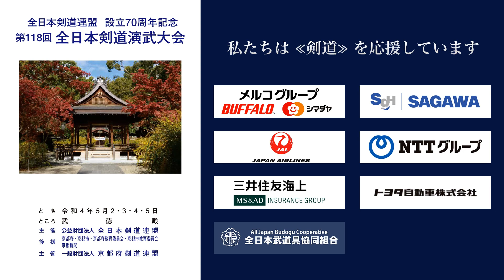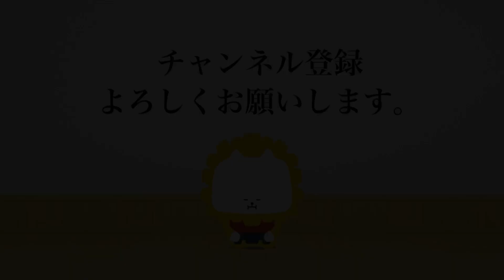杉浦 雅人 − メ 水上 薫_第118回全日本剣道演武大会 剣道教士八段 東 322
第118回全日本剣道演武大会  剣道教士八段 東の部 322番 ５月５日（木）

118th All Japan Kendo Enbu Taikai kendo kyoshi East 322 May 5th  (Thu), 2022

■結果/results
愛知県 杉浦 雅人 −メ 水上 薫 東京都
AICHI Masato SUGIURA -M Kaoru MIZUKAMI TOKYO